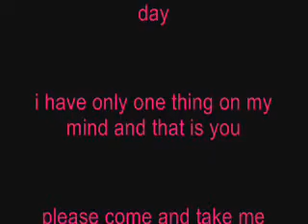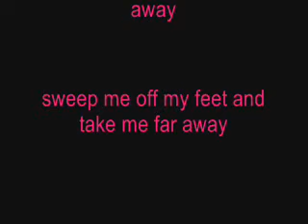Love...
I have this on my myspace but I was very sentimental I guess and I was in a mood soo. I thought I'd make someone cry? Lol not on purpose but I thought I'd make something like this so. enjoy?